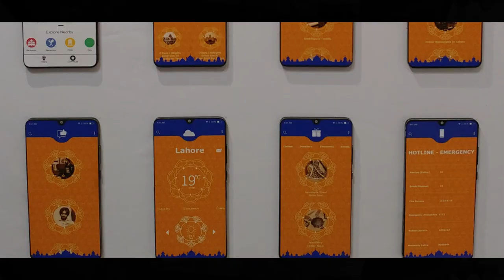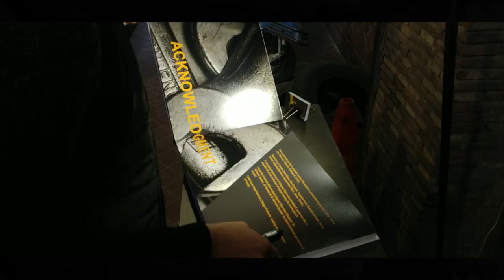National College of Arts, (NCA) Lahore - Degree Show 2019 | Hamza Asghar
The NCA Degree Show is a result of 4 to 5 years of hard work and brain storming. In an Art college, you dont just learn how to be an artist. You unlearn alot of stuff and receive a change in mindset. This degree show is another example of such work.
The show will remain open for public from Dec 26 to Jan 12 (Timing: 10:00 AM – 06:00 PM) including Saturdays and Sundays.